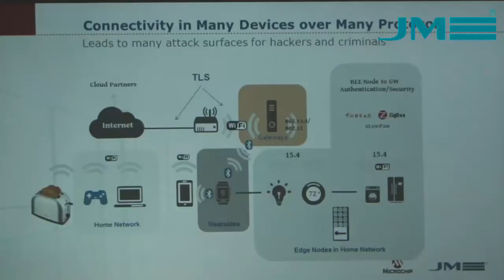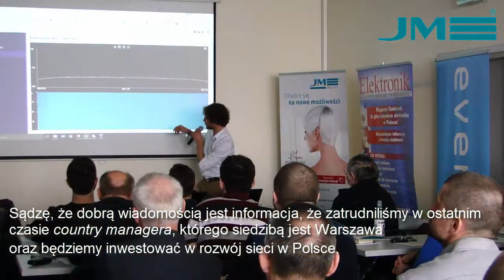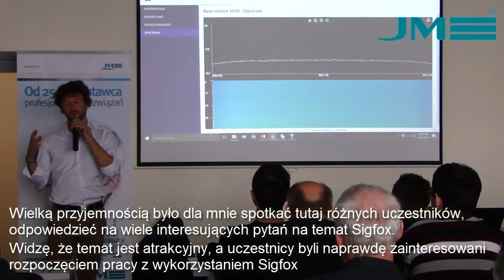Wireless Day 2017 - Relacja: NB-IoT, Sigfox, LoRa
Zapraszamy do zapoznania się z relacją z Wireless Day 2017. JM elektronik, Gemalto, Microchip, Sigfox, Orange, Etteplan - organizatorzy Wireless Day 2017 przedstawili uczestnikom alternatywne technologie Low Power WAN: NB-IoT, Sigfox, LoRa. Oprócz urządzeń prezentowane były propozycje operatorów telekomuniacyjnych (Orange, Sigfox) i dostawców infrastruktury (Etteplan - LoRa).